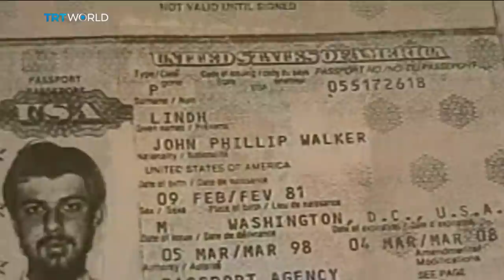'American Taliban': Former group member released three years early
Donald Trump says the US will closely monitor the man known as the 'American Taliban'.. John Walker Lindh has been released from prison - after serving 17 years of a 20 year sentence. He was captured in Afghanistan in 2001. But there have been concerns about his early release. Reagan Des Vignes reports.